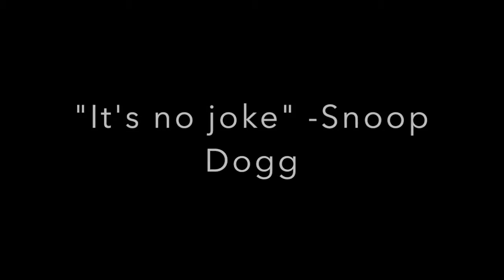Underground Bugs film trailer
a new film trailer by DJ Orange and Mr. Gallant based on a film inspired by a book that doesn't exist.